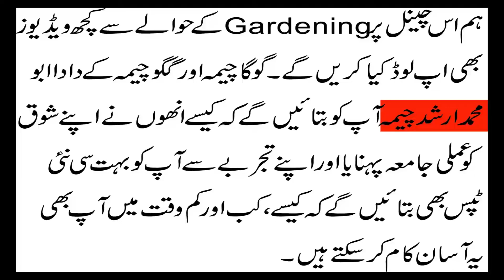Summer Vegetables || Bitter Gourd ~ Cucumber ~ Tinda || ٹنڈہ ، کریلا اور کھیرا اپنے گھر میں لگائیں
Summer vegetables time is undergoing, Gardening with Arshad Cheema mai aj apko Tinda, Kheera our Karila lga kr btain gay, k kaisy ap in summer vegetables ko lgain our waqt zaroorat apny kitchen k lye istemal krin. sub say bari our achi bat jo ksi b fasal k lye hai wo hai us k lye land ke tyari. yha pe ap dekh skty hain k zamin pr kitni achi our khoobsurti say jga tyar ke gai hai, bohat mehnat oi hai, is say kam krny ka dil our bar jata hai, fasl b achi oti hai our zamin pe lgi oi achi bhi lgti hai !!